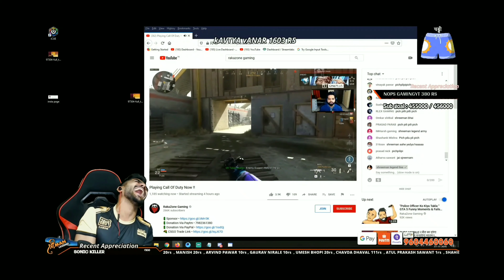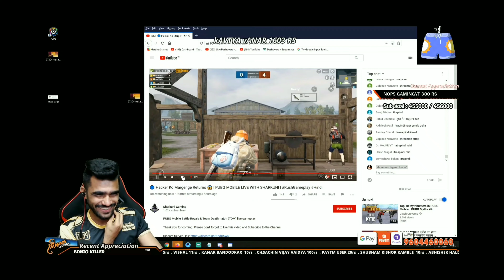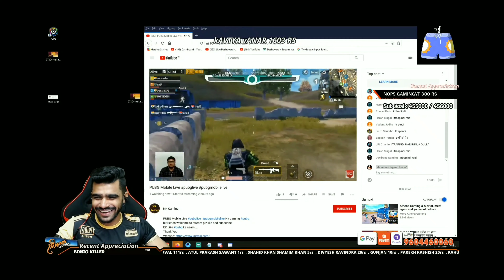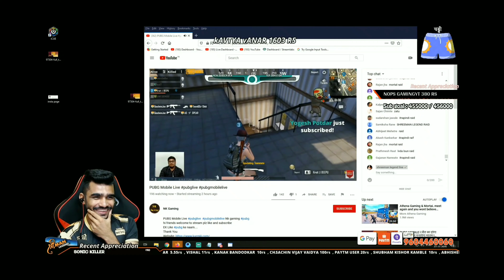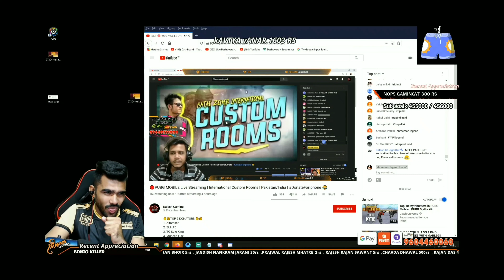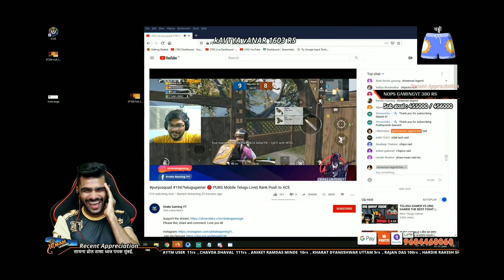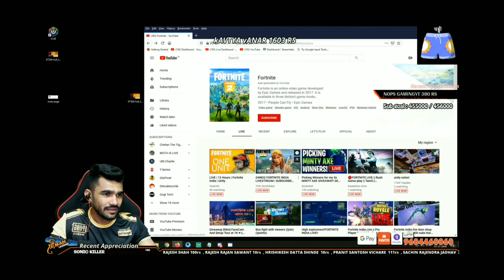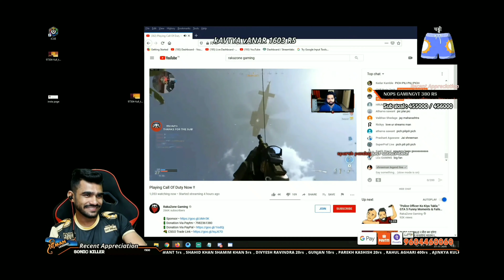SHREEMAN LEGEND FUNNY RAIDS ON RANDOM YOUTUBERS 😂 | SHREEMAN LEGEND RAID ON RAKAZONE GAMING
Here You Will Get Everything Related To PUBG MOBILE. Daily Update Contain Latest News, Tips And Tricks, Guidance For New Comers, Trolling Noobs. I Will Upload More Detailed Videos About How To Rush A Particular House And How To Defend A House While Under Attack.

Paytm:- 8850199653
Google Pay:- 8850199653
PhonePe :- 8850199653